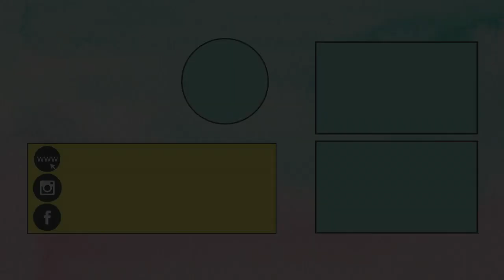Homemade Christmas Ornaments | DIY Christmas Decoration Ideas | Glitter Foam Crafts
Bright and beautiful Homemade Christmas Ornaments made from Glitter Foam Sheets for Crafts. This is a gorgeous Christmas Craft that you can make for Christmas Tree Decoration or for Hanging Christmas Decorations Indoor. Super easy and fun to make, these DIY ornaments can be made in different designs and color to match your holiday season decor.

If you liked our video - Homemade Christmas Ornaments | DIY Christmas Decoration Ideas | Glitter Foam Crafts

♥ ♥ Facebook.com/littlecraftieschannel ♥ ♥
♥ ♥ Instagram.com/thelittlecrafties ♥ ♥

Title - Homemade Christmas Ornaments | DIY Christmas Decoration Ideas | Glitter Foam Crafts